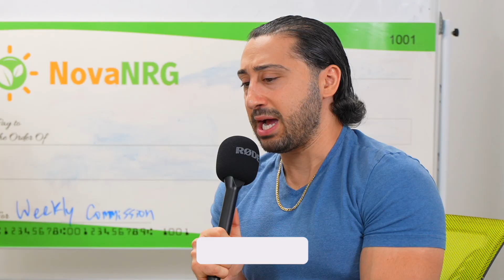How Extreme Thinking Increases Your Chance of Success as an Entrepreneur